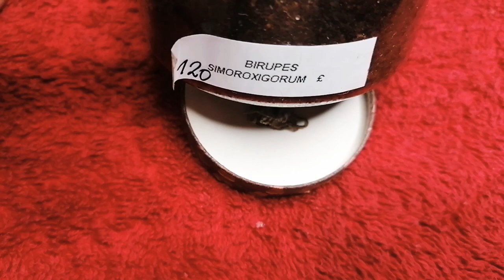Gumuhong pangarap 😭💔 | Saddest episode on this channel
VLOG#43: Undeniably, this is the saddest vlog on this channel. Vince can't really explain how this happened. Watch here: